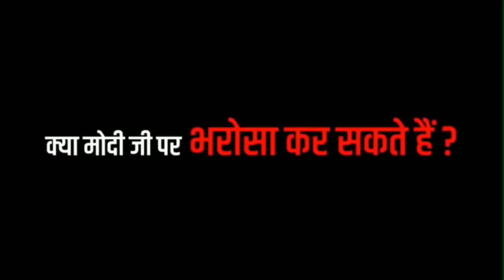नरेन्द्र मोदी ने GST के बारे में ये कया कह दिया !!! सुन के दंग रह जायेंगे आप।